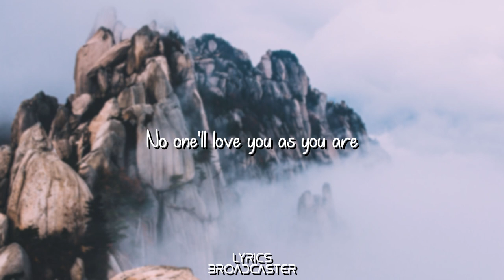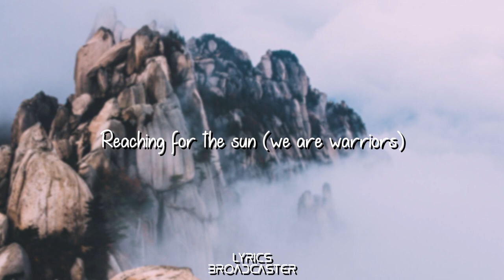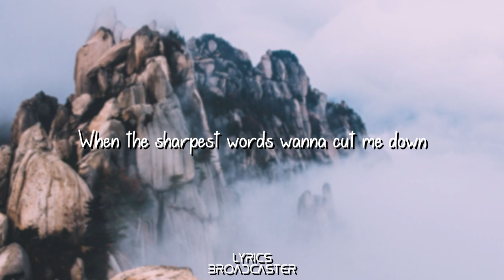The Greatest Showman - This Is Me (Cover by J Fla) [Lyrics]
Give thanks to God! ❤ Keep Smiling!